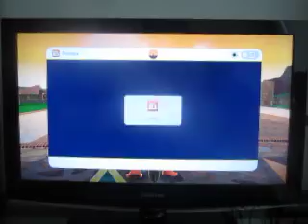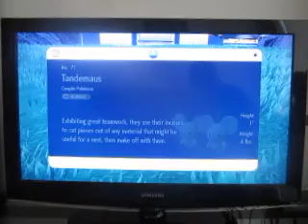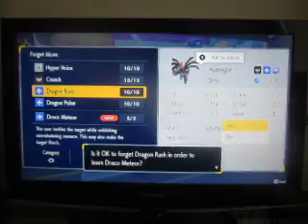Pokemon Scarlet: Episode 72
We make our final prep for the Pokemon League.